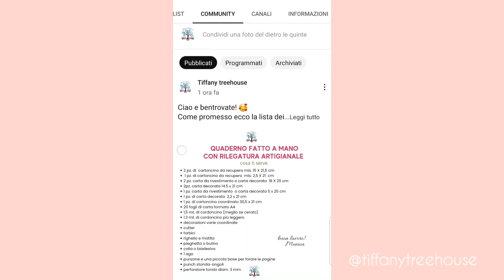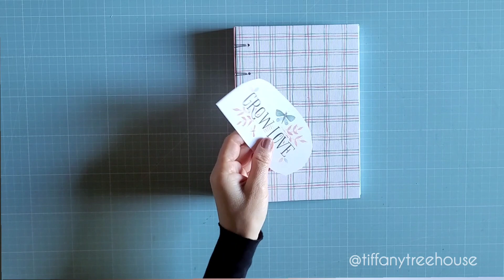crea il tuo quaderno fatto a mano | TUTORIAL RILEGATURA ARTIGIANALE BELGA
Hai deciso di scrivere il tuo diario dei ricordi... o di viaggio... ma non ne trovi nessuno che ti soddisfa?
Segui questo video e crea il tuo quaderno fatto a mano!

Nella scheda community trovi la lista degli strumenti e dei materiali con tutte le misure che ti serviranno per realizzare il tuo quaderno fatto a mano.

Se ti fa piacere scrivimi cosa ne pensi nei commenti e se ti è piaciuto il video ricordati di lasciare un👍e di condividere nei tuoi canali social, gruppi di amici, ecc... lo apprezzo molto🥰

Buon week-end creativo!
Monica🌻